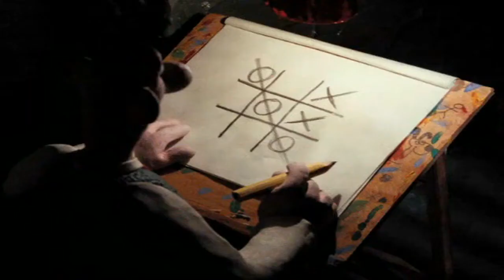A Grand Day Out with No Context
Something a bit simpler to fill the gap between videos. You can go without boobs for 2 minutes, you simps.